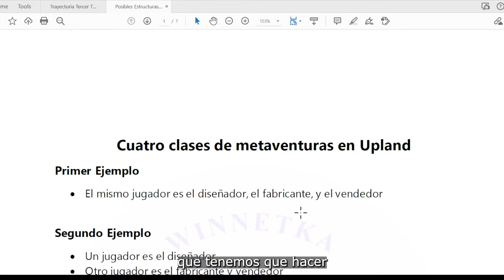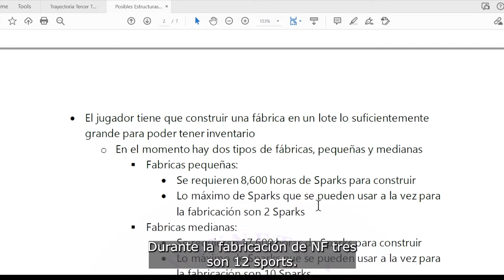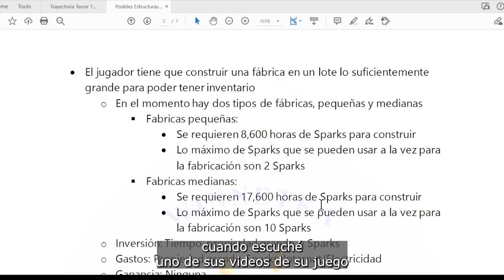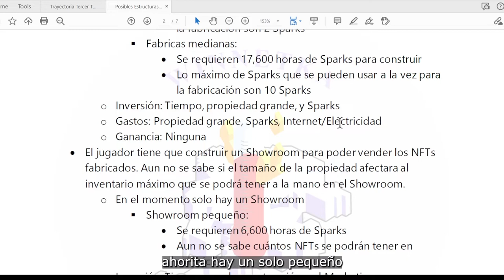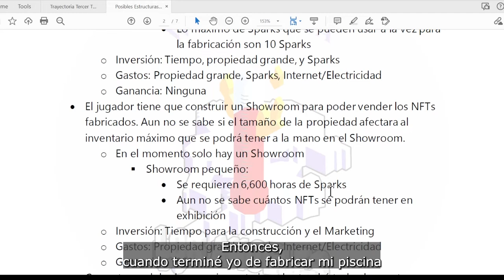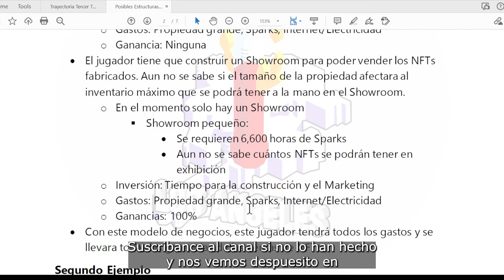Primer ejemplo de la formación de una metaventura en Upland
En este ejemplo hablamos del jugador que es el diseñador, fabricante, y vendedor de los NFTs. Hablaremos de los posibles gastos y ganancias que este jugador puede tener. También de los recursos que este jugador tiene que tener para comenzar este negocio en Upland.